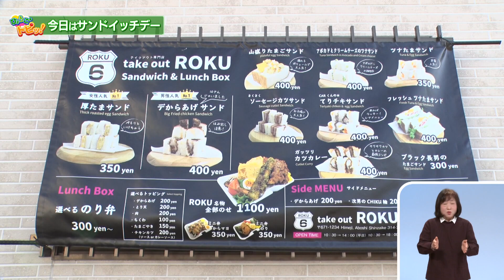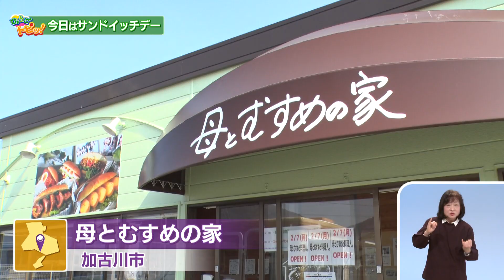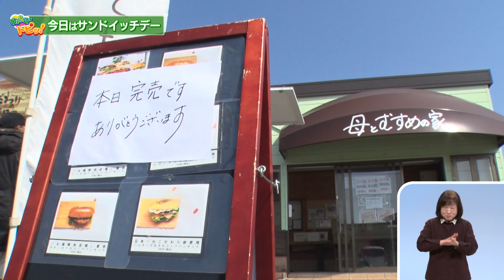2022.3.13 「ひょうご発信！」ひょうごトピッ！ 3月13日はサンドイッチデー！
3月13日が「サンドイッチデー」ということで、話題のサンドイッチのお店を紹介します！

©SUN-TV,co.ltd